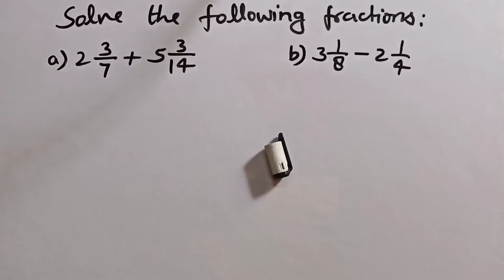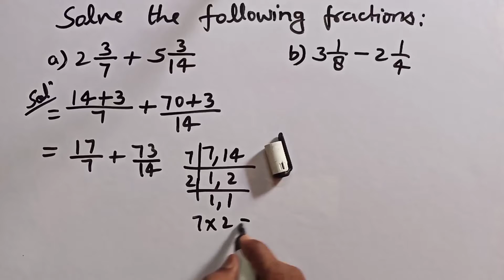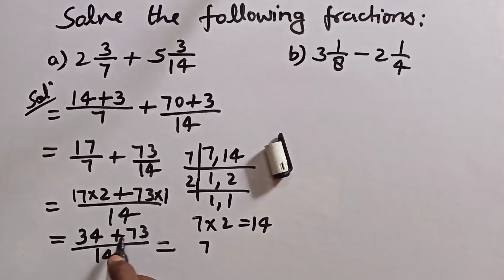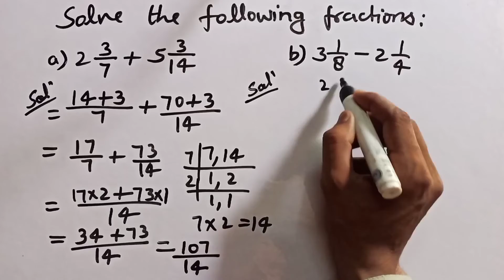Addition and Subtraction of mixed fractions || भिन्नों का जोड़ और घटाव। Add and subtract fractions.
Introduction to Fractions:

Types of Fractions: